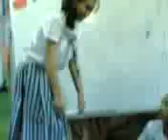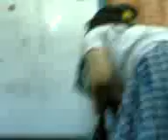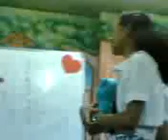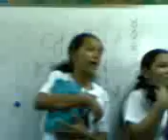Water Pollution Role Play of Group 3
Taguig Science High School
--- I-Earth
--- Gen. Science
Ms. Nisnisan

---Water Pollution